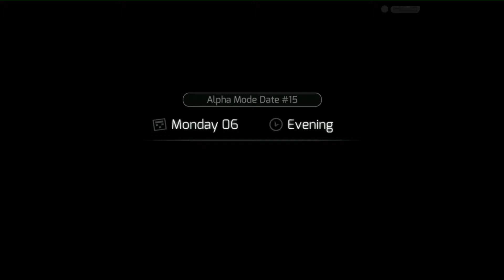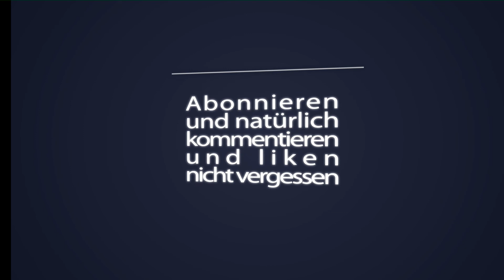HuniePop - Alpha Mode - Date #15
-HuniePop-